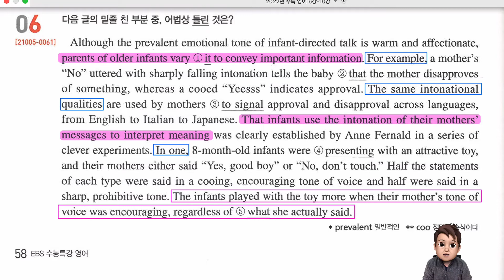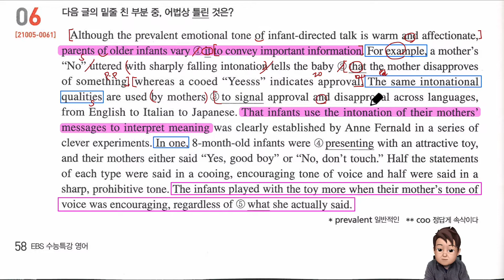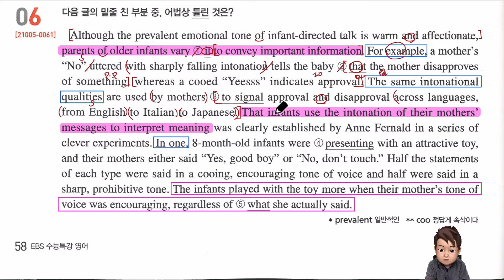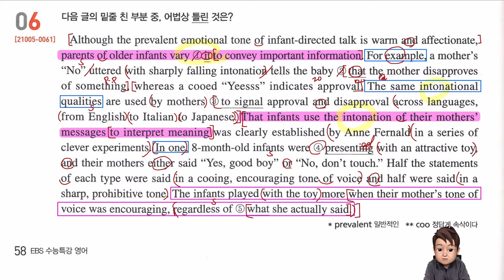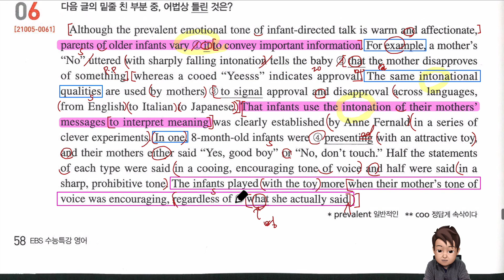2022년 수능특강 영어 9강 6번